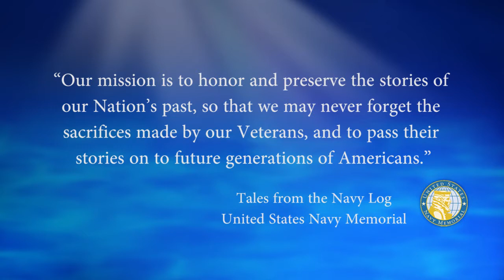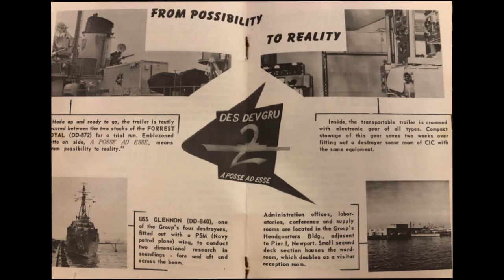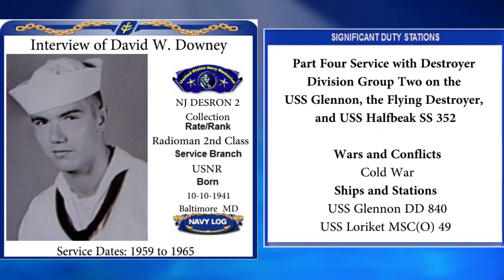USNM Interview of Dave Downey Part Four Service with Destroyer Division Group Two on the USS Glennon